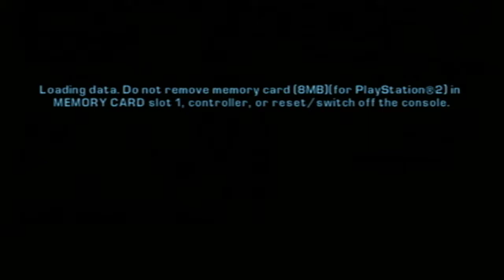Grand Theft Auto: Liberty City Stories Part 50 - Yakuza Katana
Killing the Yakuza and Toshiko's husband. The samurai died today. Check me out on twitch live.